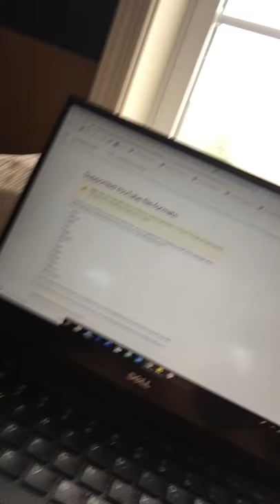onbpwe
blah blah